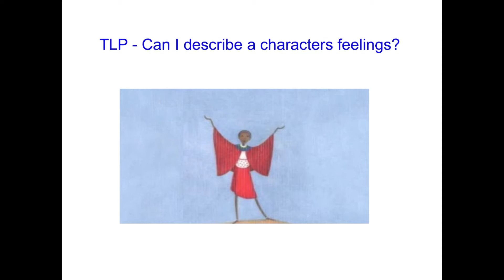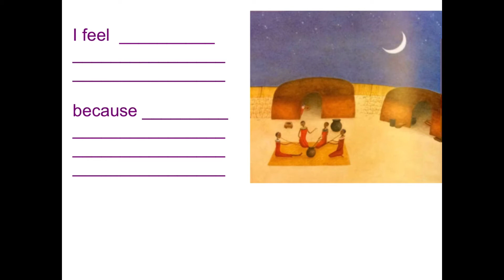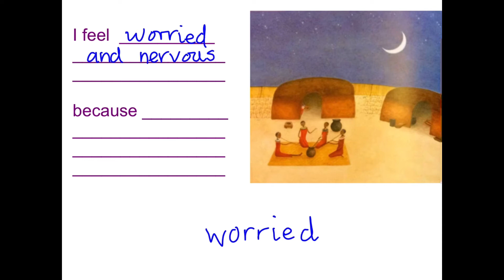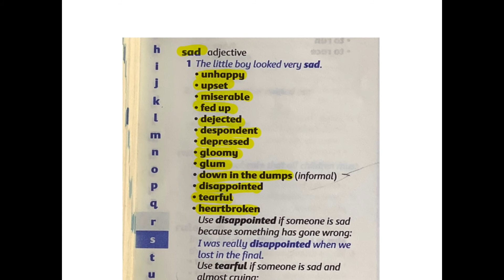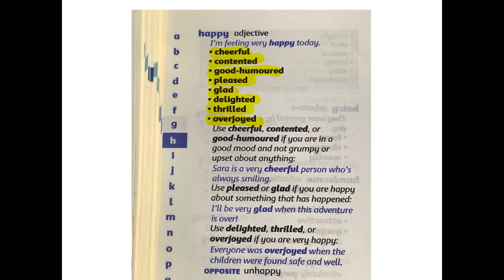Year 2 English 03.03.21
Can you describe a characters feelings?